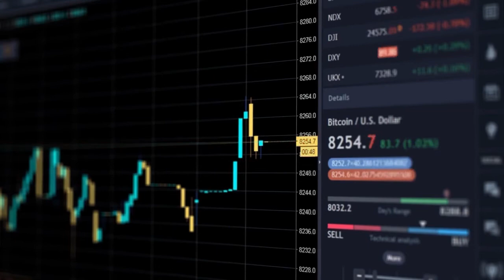Forex News | Weekly Review - Record Highs for Indices | 22.01.2021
Joe Biden became President of the United States this week.

The ECB left the discount rate at 0%, but refused to ease monetary policy further.

The merger of Peugeot-Citroen and Fiat Chrycler was completed. The new combined company will operate under the name Stellantis.

The Nikkei and Wall Street stock indices are hitting record highs this week.

Bitcoin fell by 10% in two days, causing the market to lose over $100 billion.